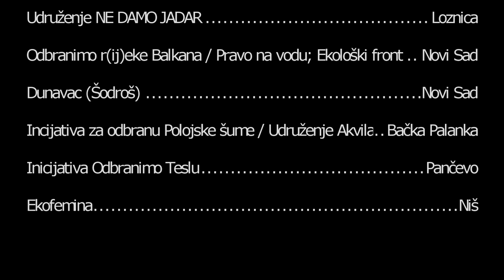"Odbranimo Teslu" iz Pančeva i Udruženje "Akvila" iz Bačke Palanke (Festival samoorganizovanja 2021)